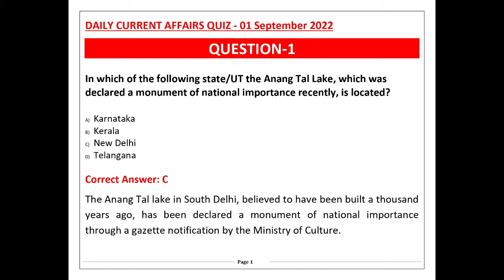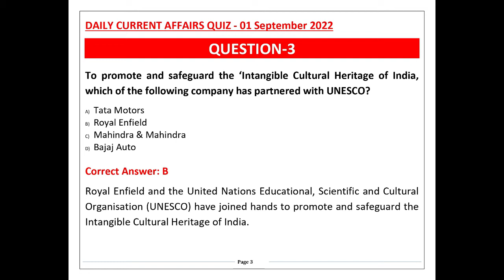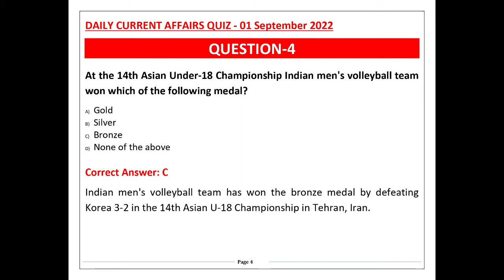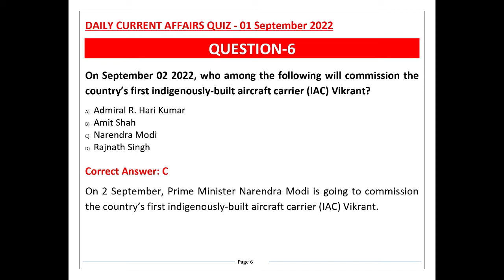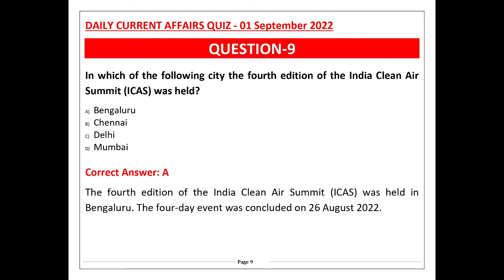Daily Current Updates in English 1st September 2022